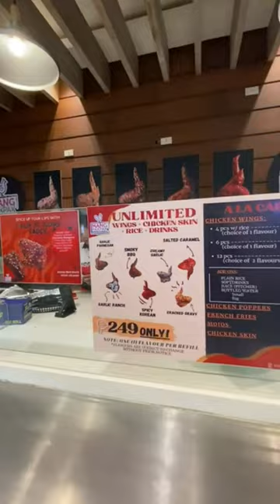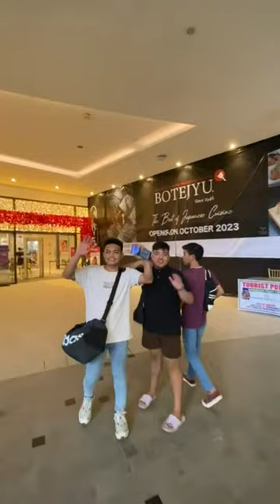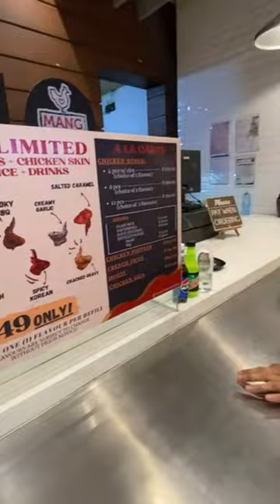FESTIVE ILOILO ADVENTURE: MANG PAPAKS`S VLOG w/ Kean, Josh, Jullz, Beth